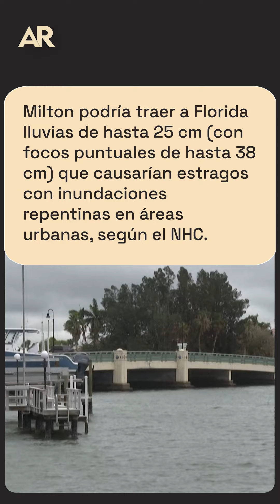Milton se torna huracán de categoría máxima y amenaza a México y Florida